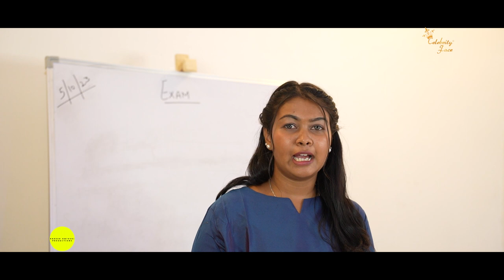EPISODE 70 - School Ke Best Days | Celebrity Face Originals